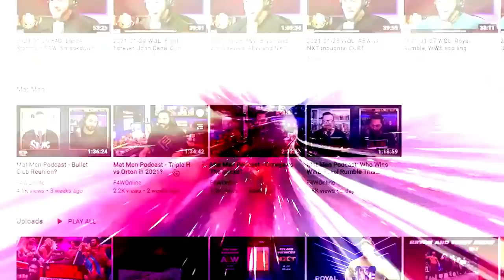Dynamite featured a steel cage match for the AEW Women's World Championship: Wrestling Observer Live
Bryan and Mike discuss Wednesday's AEW Dynamite. [March 17, 2022]